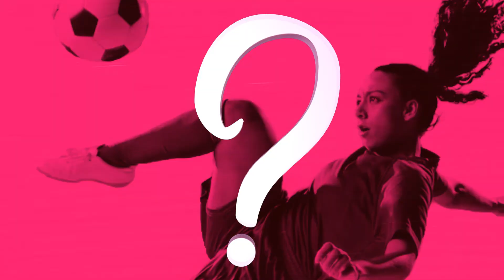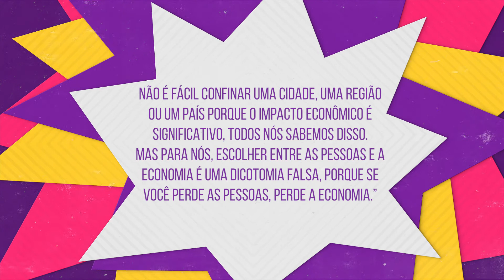O que o Brasil pode aprender com a Nova Zelândia.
Voce não vai acreditar, mas ela é mãe, influencer digital e desde 2017 ela ocupa um cargo de chefia no seu país.

Foi reconhecida internacionalmente pela sua estratégia de contenção da pandemia de covid 10 e está na lista de mulheres inspiradoras.

Você já sabe de quem eu estou falando?

Se não sabe, então senta aí e assiste este vídeo que eu vou te contar quem é. Tenho certeza de que você vai se inspirar nesta mulher.

Eu sou a Carolina Rangel e este é mais um vídeo da série Mulheres que Inspiram!